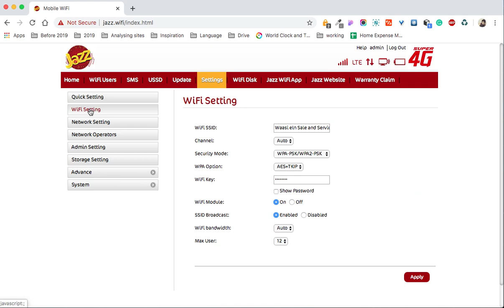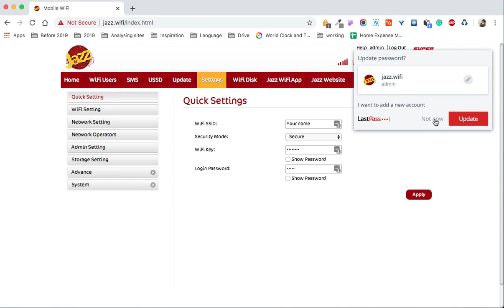How to change wifi name jazz 4g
In this video, I'm going to show you how to change the Jazz 4G wifi name. The procedure is very simple.

Every day, I will be uploading a solution regarding IT issues.